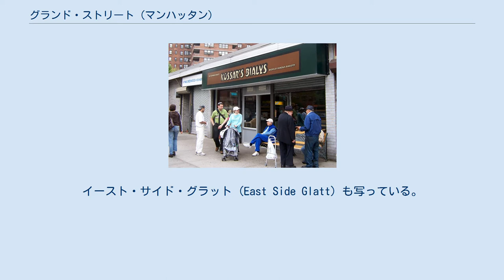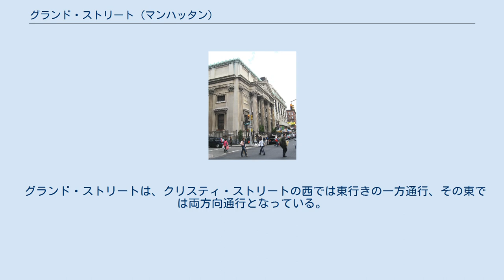グランド・ストリート (マンハッタン)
ソーホー_(マンハッタン)
リトル・サイゴン
w:en:Template:Attached KML/Grand Street (Manhattan) ウィキデータにあるKML グランド・ストリートの東の区間にあるコーポレイティブ・ヴィレッジ (en)。
手前に写るアマルガメイティッド・デュエリングス (en) はアメリカで最も古いコーポレイティブ住宅の一つである。
イースト・サイド・グラット (East Side Glatt) も写っている。
 Kossar's Bialys Bowery Savings Bank グランド・ストリート (Grand Street) は、ニューヨーク市ロウアー・マンハッタンを東西に走る通りである。
この通りの北にはブルーム・ストリートと、さらにその北にはデランシー・ストリート (en) が、ソーホーからチャイナタウン、リトル・イタリー、そしてロウアー・イースト・サイドを通って、並行して走っている。
この通りの西端はヴァリック・ストリートで、東端はFDRドライブの側道である。
 19世紀、ウィリアムズバーグ橋が建設される以前、グランド・ストリート・フェリー (en) がマンハッタンのグランド・ストリートとブルックリンのグランド・ストリート (en) を結んでいた。
 コーポレイティブ・ヴィレッジ (en) というコーポレイティブ住宅の集合がこの通りの東側の数ブロックに渡っている。
他の特筆すべき建築物はニューヨーク市警察旧本部ビル、ホーム・セービングス・オブ・アメリカ (en) ビル、そしてビアリストーカー・シナゴーグ (en) がある。
ニューヨーク市地下鉄B Dトレインのグランド・ストリート (en) 駅はこの通り上にある。
 グランド・ストリートは、クリスティ・ストリートの西では東行きの一方通行、その東では両方向通行となっている。
また、クリスティ・ストリートの東の区間には自転車レーンがある。
 脚注